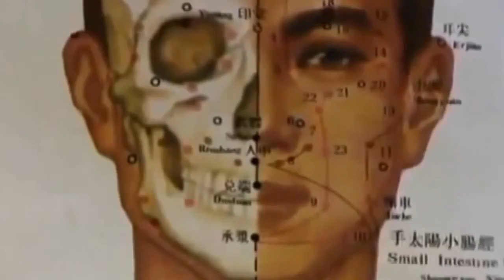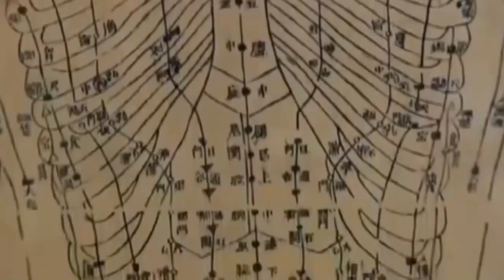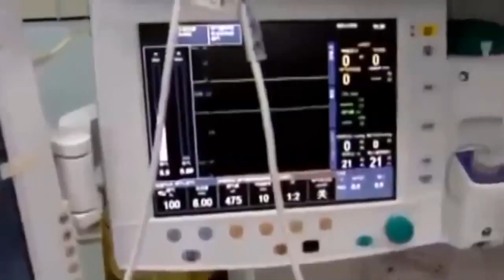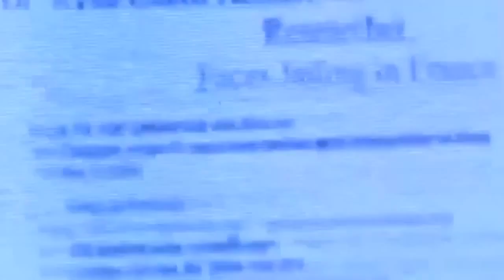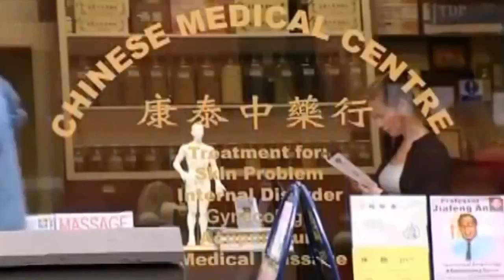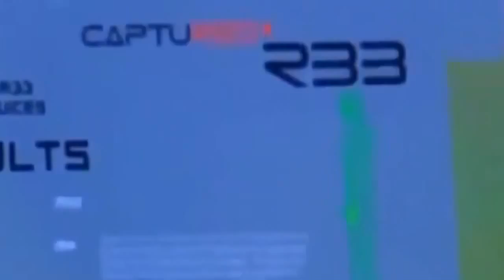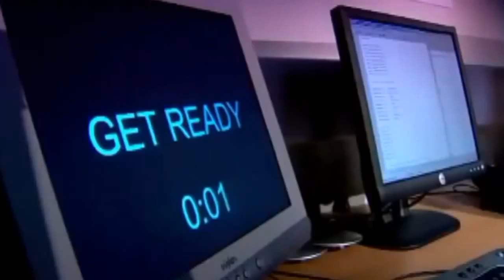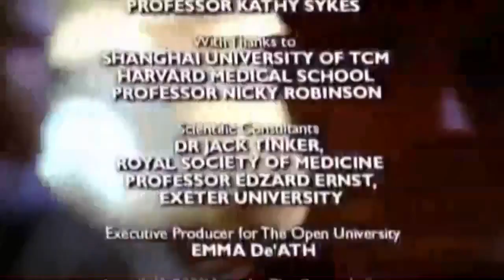The Ancient Traditional Chinese Medicine Therapy World Documentary HD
The Ancient Traditional Chinese Medicine Therapy The Science of Acupuncture - Abnormal World Documentary
* Mutation World
* Abnormal People
* Like & Dislike
* Share your ideas & comment

BBC Documentary 2015 | The Science of Acupuncture - Traditional Chinese Medicine , HD Documentary, Science Documentary
Acupuncture is a collection of procedures involving penetration of the skin with needles to stimulate certain points on the body. In its classical form it is a characteristic component of traditional Chinese medicine (TCM). It has been categorized as a complementary health approach. According to traditional Chinese medicine, stimulating specific acupuncture points corrects imbalances in the flow of qi through channels known as meridians.

Scientific investigation has not found any histological or physiological correlates for traditional Chinese concepts such as qi, meridians, and acupuncture points,and some contemporary practitioners use acupuncture without following the traditional Chinese approach and have abandoned the concepts of qi and meridians as pseudoscientific.

The precise start date of acupuncture's invention in ancient China and how it evolved from early times are uncertain. Traditional Chinese religion attributes the introduction of acupuncture to the god Shennong. Hieroglyphs and pictographs have been found dating from the Shang Dynasty (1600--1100 BCE) which suggests that acupuncture was practiced along with moxibustion.[13] It has also been suggested that acupuncture has its origins in bloodletting or demonology. Acupuncture has been the subject of active scientific research both in regard to its basis and therapeutic effectiveness since the late 20th century, but it remains a controversial topic.

Although minimally invasive, the puncturing of the skin with acupuncture needles poses problems when designing trials that adequately control for placebo effects. A number of studies comparing traditional acupuncture to sham procedures found that both sham and traditional acupuncture were superior to usual care but were themselves equivalent. These findings are apparently at odds with traditional Chinese theories regarding acupuncture point specificity. It remains unclear whether acupuncture reduces pain independent of a psychological impact of the needling ritual. Some research results are encouraging but others suggest acupuncture's effects are mainly due to placebo.

The results of trials of acupuncture are variable and inconsistent for any condition.

Publication bias is also listed as a concern in the design of randomized trials of acupuncture. An overview of Cochrane reviews found high quality evidence that suggests acupuncture is effective for some but not all kinds of pain.

Acupuncture is generally safe when administered using Clean Needle Technique (CNT) but there is a low risk of adverse effects, which can be serious including death in rare cases.